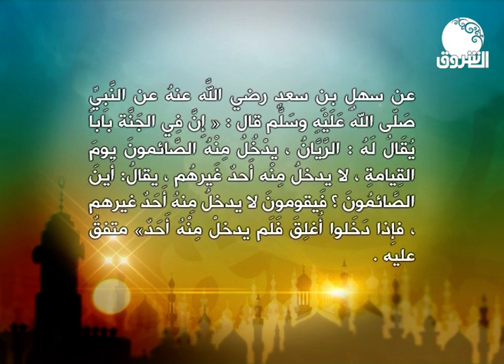احاديث | جمعة مباركة 14 رمضان 1443هـ / 15 أبريل 2022م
الشروق_ الفضائية
Ashorooq Tv
ـــــــــــــــــــــــــــــــــــــــــــــــــــــــــــــ